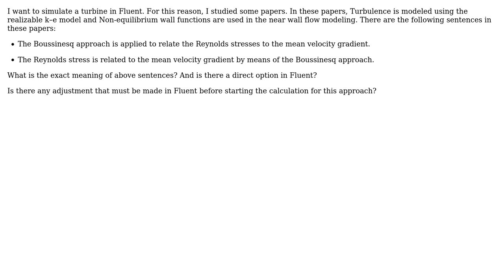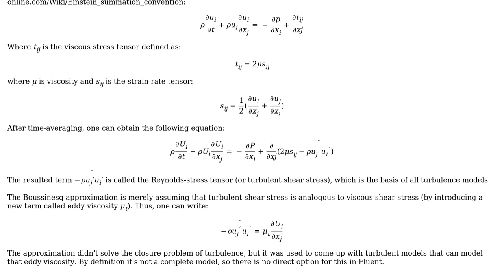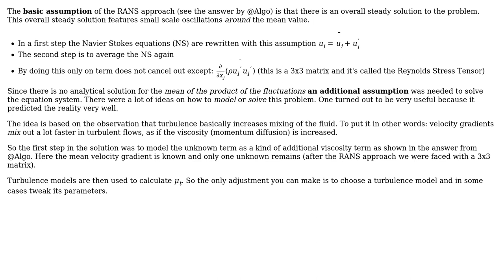Engineering: What is the Boussinesq approach? (2 Solutions!!)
Engineering: What is the Boussinesq approach?

With thanks & praise to God, and with thanks to the many people who have made this project possible! | Content (except music & images) licensed under CC BY-SA | Music | Images & others | With thanks to user user19061 user rul30 user Algo user Air and the Stack Exchange Network Trademarks are property of their respective owners. You are responsible for your own actions.